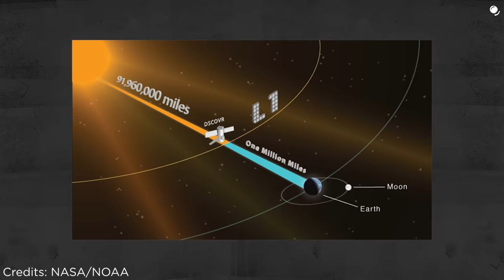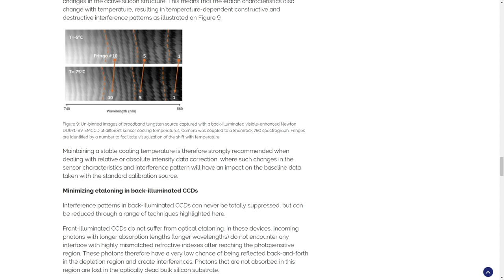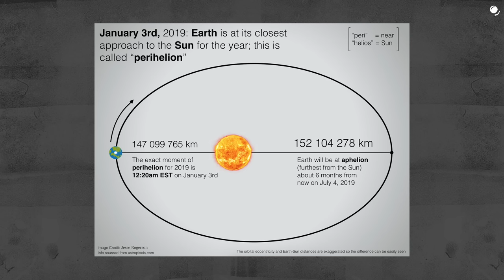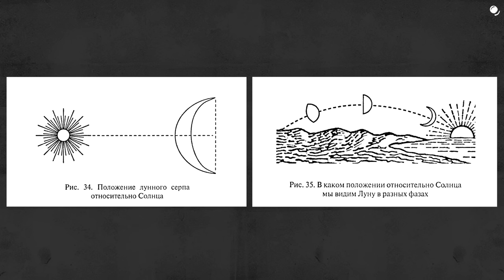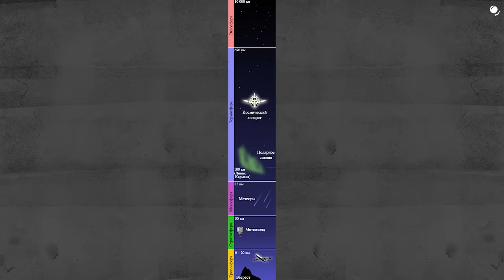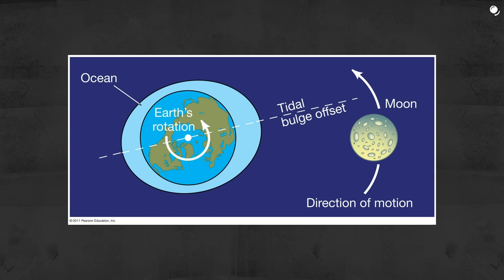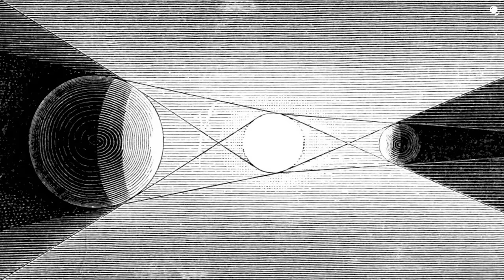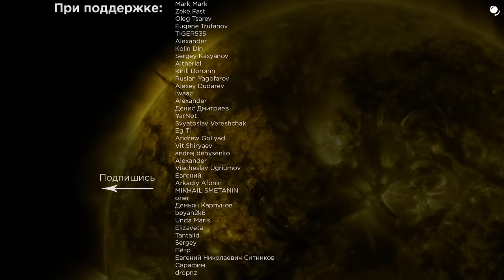10 фейков о Луне. Обман с миллионами просмотров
Разбор видео: 10 ФАКТОВ О ЛУНЕ ЗАСТАВЯТ УЧЁНЫХ КРАСНЕТЬ! РАЗОБЛАЧЕНИЕ НАУЧНЫХ ФЕЙКОВ И КОСМИЧЕСКИХ ЛЖЕТЕОРИЙ